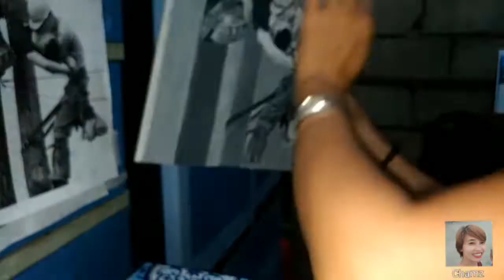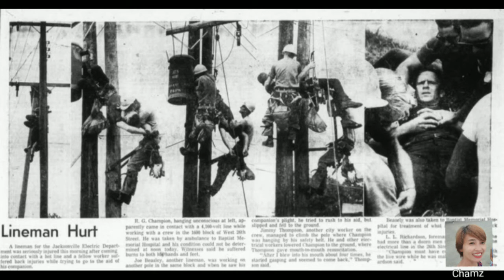"The Kiss of Life" by Rocco Morabito | Charmane Oduca | YoNamz Art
All about arts,